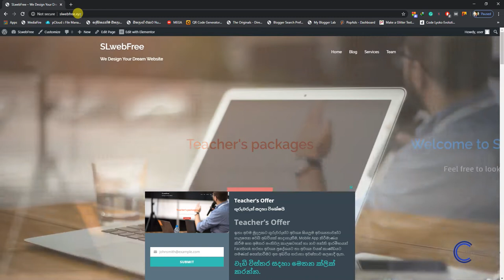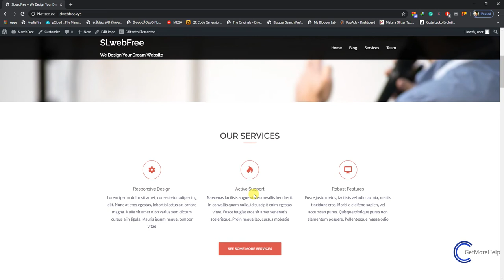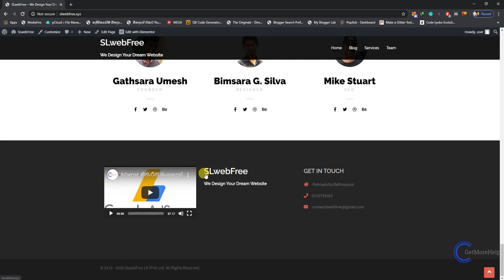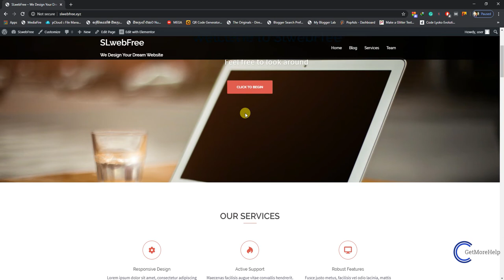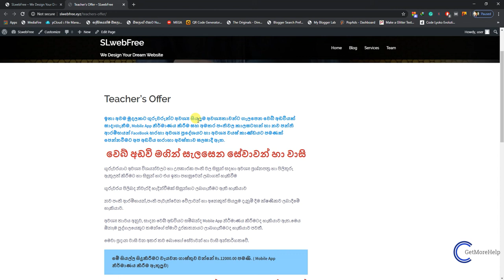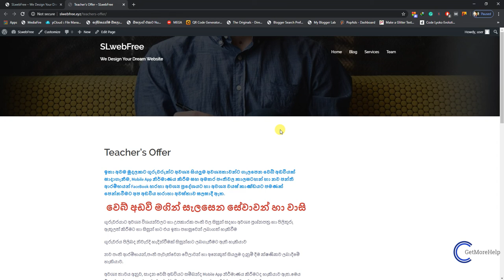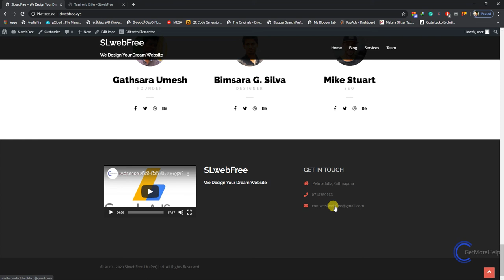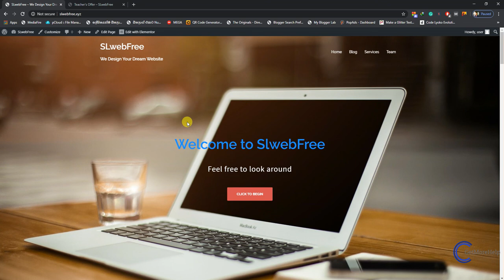ශ්‍රීලංකාවේ අඩුම,හොදම Web Design Services එක.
FaceBook මේ විඩියෝ එකෙදි සදහන්වෙල තියෙන්නේ දැනට ශ්‍රීලංකාවේ අඩුම,හොදම Web Design Services එක ගැන හැදිනි වීමකි.
In this video, you will know about the best and best web design services in Sri Lanka.